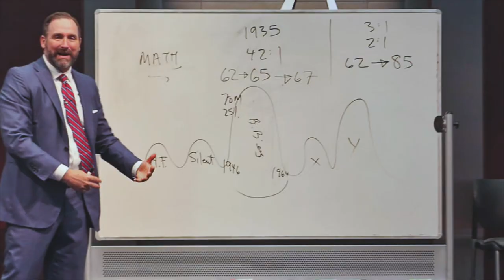America's True National Debt: My Interview with Dr. Laurence Kotlikoff (Part 2)